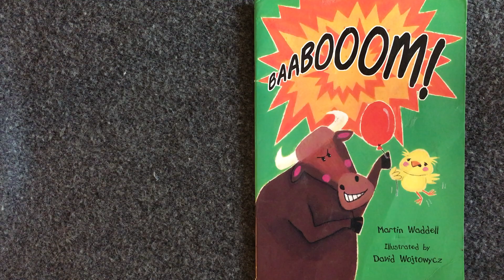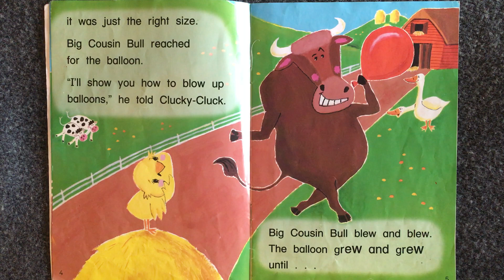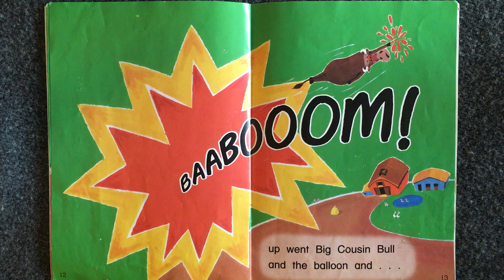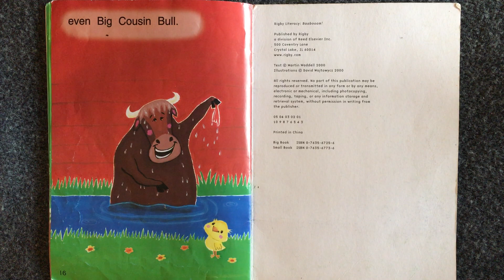BAABOOM! by Martin Waddell